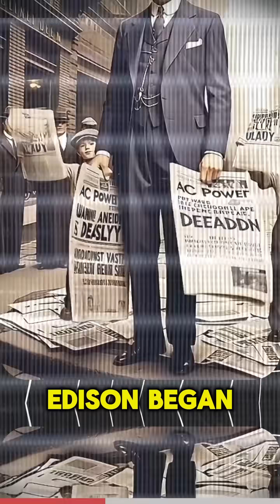The Dark Side of Edison vs Tesla ⚡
⚡ The War of Currents wasn’t just about electricity — it was about power, ego, and secrets they never taught you in school.
Discover the mysterious rivalry between Thomas Edison and Nikola Tesla — a battle that shaped the modern world but left one man forgotten… and possibly betrayed.

🕵️‍♂️ Who was the real genius?
💡 Who took credit for whose work?
And what really happened behind closed doors?

👉 Watch till the end for the twist they don’t tell you in history books.